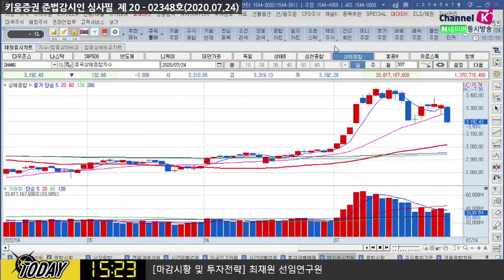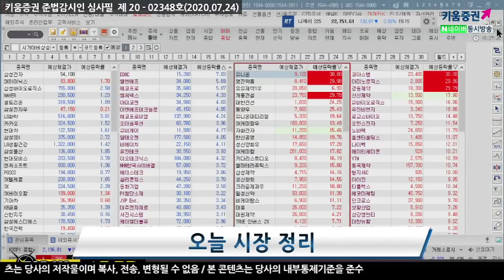미중갈등 심화로 '출렁'...미국 기술주 상승세 이어질까? (마감시황.주식투자/20.07.24)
「구독」과 「좋아요」 눌러주세요~